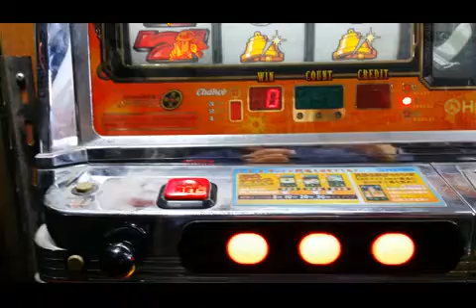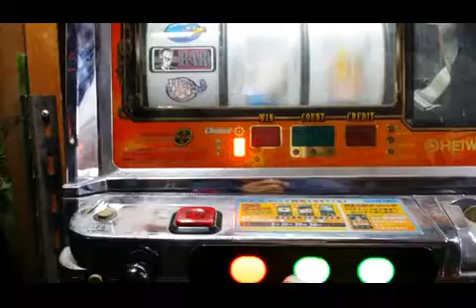The auto play of the Japanese Slot Machine (Olympia)